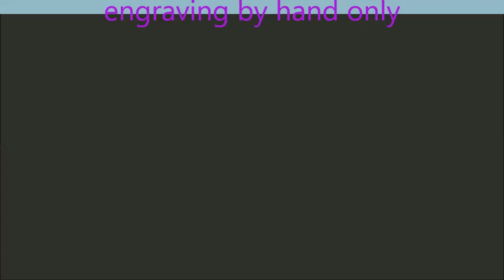how to engrave the copper after cutting it with the hand saw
Join us to see how to engrave the copper after cutting it with the hand saw. We thank you for your fulfillment.